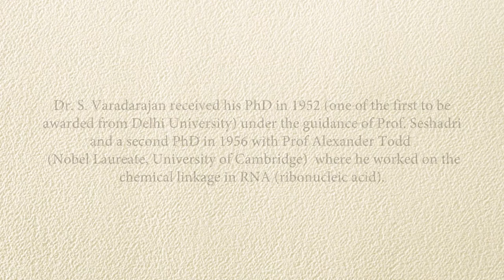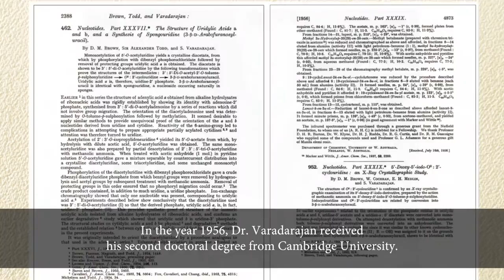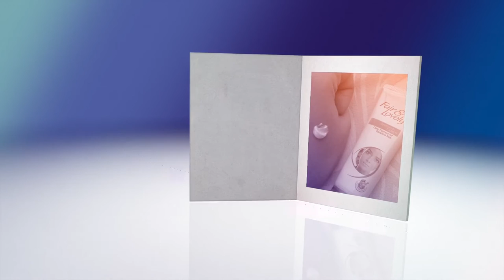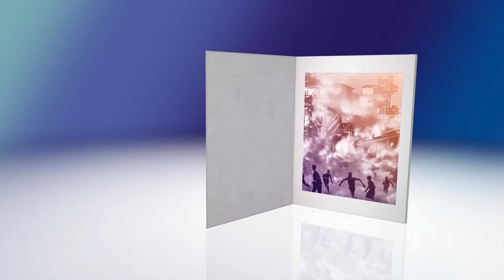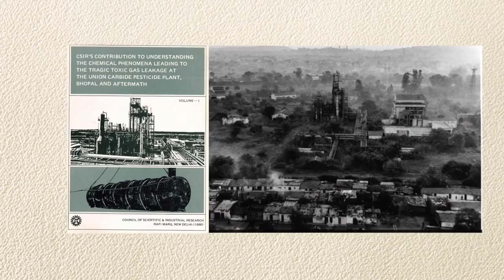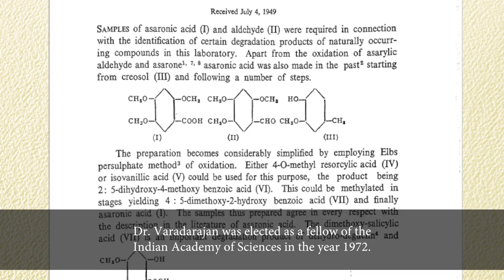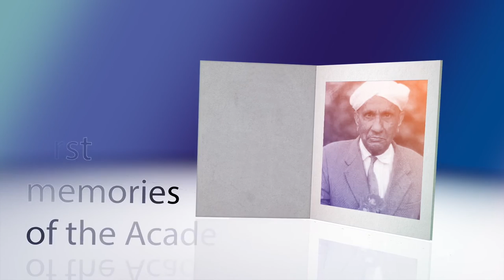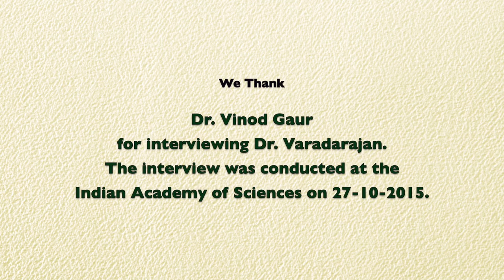IASc Oral history archive: S. Varadarajan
Dr. S. Varadarajan, eminent scientist and distinguished chemist has been associated with the Academy since 1972 . He was on the council of Academy from 1974 to 1988, serving as Vice-President between 1977 and 1979 and President between 1980 and 1982.